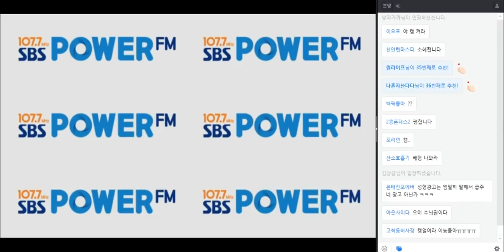20180417 배성재의 텐 아재판독기 with 윤태진 나미춘 (feat. 나미춘 2분할 일하는 초니)